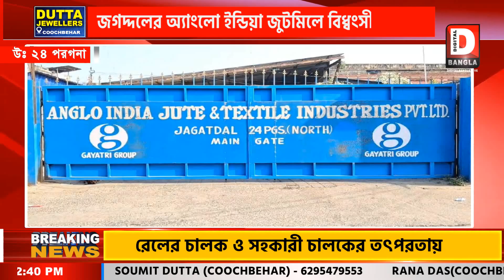জগদ্দলের অ্যাংলো ইন্ডিয়া জুটমিলে বিধ্বংসী আগুন